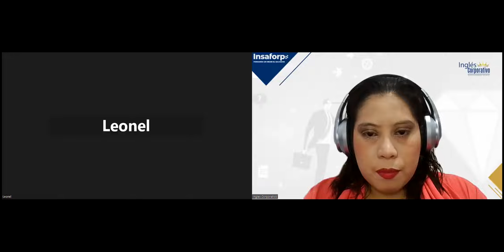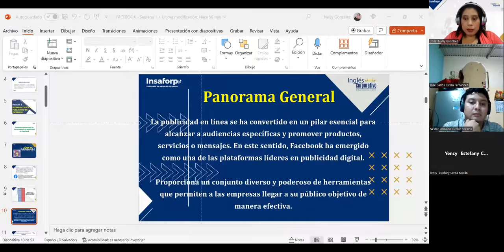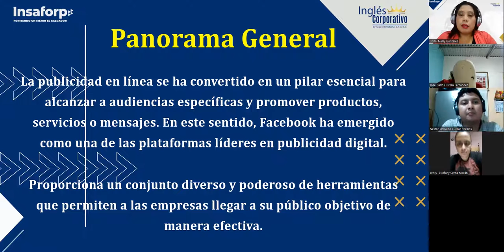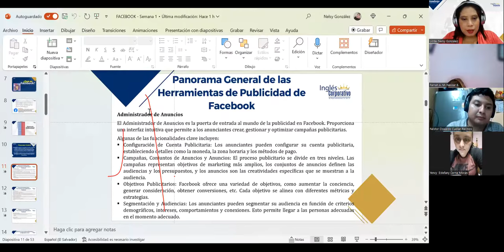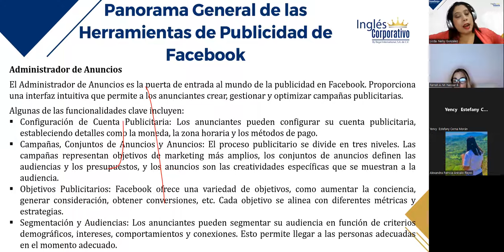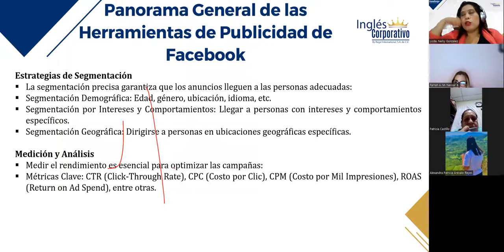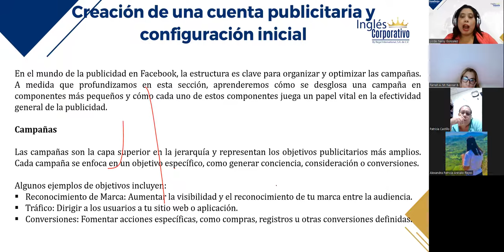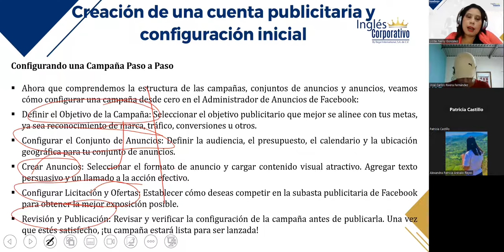SESIÓN 2–11/10/2023–FB-01-9-10-PM-10-23-180–GONZALEZ–CREACIÓN DE CUENTA PUBLICITARIA Y CONFIGURACIÓN